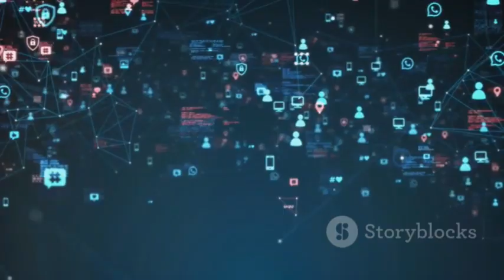Why You Need Social Media Management Company. Necesita una empresa que gestione las redes sociales.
Estos profesionales tienen la experiencia y la creatividad necesarias para crear contenido atractivo y aumentar la presencia en línea de su negocio. Además, al externalizar esta tarea, usted puede ahorrar tiempo y recursos, permitiéndole enfocarse en otras áreas de su empresa. T.+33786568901 - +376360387
Why You Need a Social Media Management Company T.+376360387
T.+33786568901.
Social media management companies play a crucial role in today's digital landscape for various reasons:
Ever-Changing Social Landscape: The social media environment is dynamic and constantly evolving, requiring expertise to navigate effectively
Essential Engagement: Active engagement on social media platforms is vital for businesses to connect with their audience and drive brand awareness
Reputation Management: Social media managers help protect your brand's reputation and provide customer support, enhancing trust and loyalty
Industry Contacts: They serve as a bridge between your brand and influencers or collaborators, leveraging their network for strategic partnerships
Insights and Intelligence: Social media management provides valuable data and analytics to understand market trends, audience behavior, and competitive positioning
Business Growth: For small businesses, effective social media management can boost visibility, attract new customers, and foster relationships with existing ones